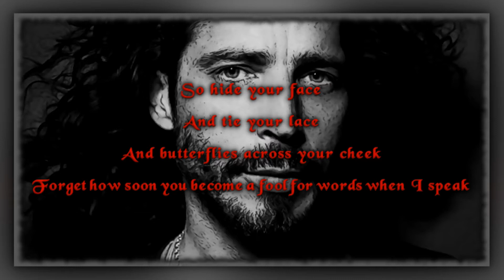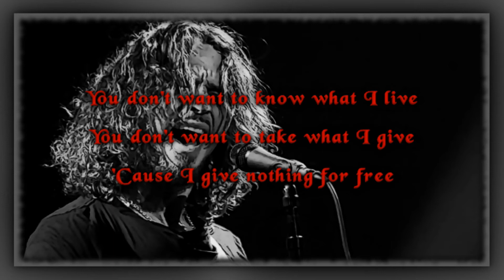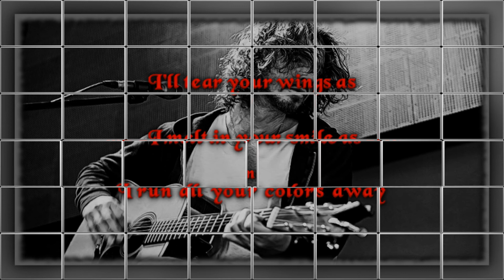Chris Cornell - Flutter Girl (Lyrics)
Flutter Girl (with lyrics) off Chris Cornell's album Euphoria Mourning (1999)

All rights to the respectful owners